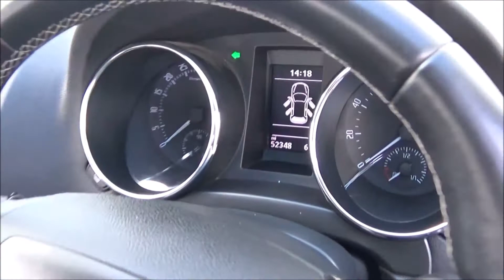Skoda Yeti NV63 EVT